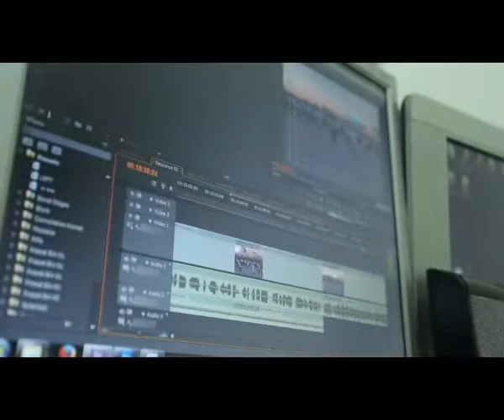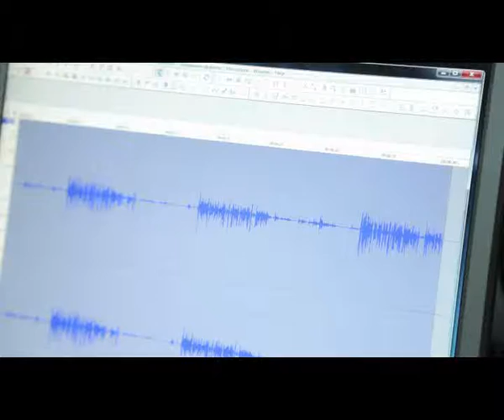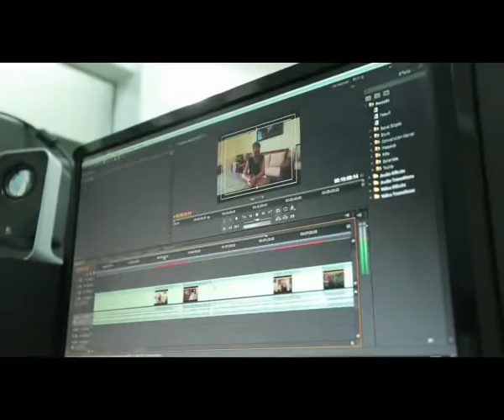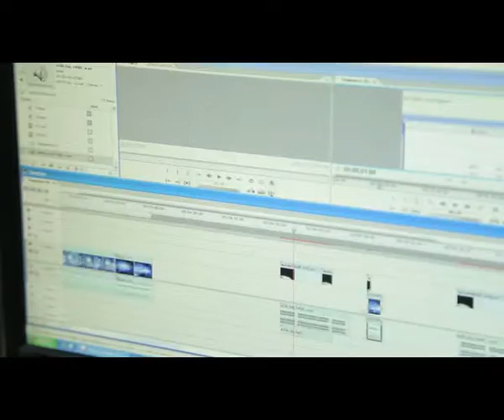17 лет каз